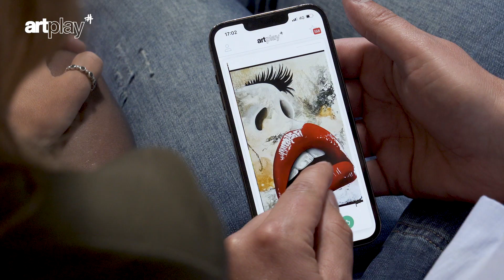ARTPLAY - RENDRE L'ART ACCESSIBLE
WHAT ARTPLAY NEEDS : Une publicité pour ARTPLAY, une application mobile innovante qui révolutionne le monde de l'art en permettant aux utilisateurs de découvrir des milliers d'oeuvres d'art, de contacter et d'acheter des oeuvres directement auprès des artistes, sans que la plateforme ne prélève de commission.

Notre objectif était de présenter ARTPLAY comme une solution pratique et abordable pour les amateurs d'art qui souhaitent explorer et acquérir des oeuvres sans avoir à payer des frais supplémentaires ou à faire appel à des intermédiaires coûteux.

Nous avons conçu une publicité qui met en avant la mission d'ARTPLAY : rendre l'art accessible à tous. La publicité met en valeur la facilité d'utilisation de l'application, les milliers d'oeuvres d'art disponibles et la possibilité de contacter directement les artistes pour obtenir plus d'informations sur leurs oeuvres.

En somme, notre publicité pour ARTPLAY invite les utilisateurs à explorer un monde d'art et de créativité, tout en offrant une solution pratique, économique et transparente pour l'achat d'oeuvres d'art.

Vous aussi vous avez un projet de production vidéo ?